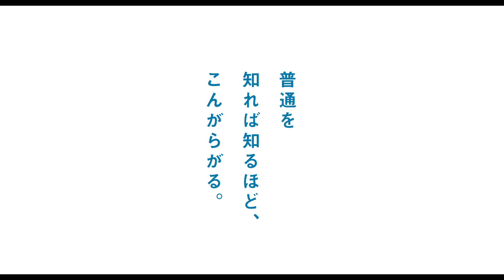『まともじゃないのは君も一緒』本予告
成田凌と清原果耶がW主演を務める映画『まともじゃないのは君も一緒』に小泉孝太郎と泉里香の出演が決定し、本ポスターと予告映像が公開された。

■公開情報
『まともじゃないのは君も一緒』
2021年3月19日（金）全国公開
出演：成田凌、清原果耶、小泉孝太郎、泉里香
監督：前田弘二
脚本：高田亮
プロデューサー：小池賢太郎、根岸洋之
配給：エイベックス・ピクチャーズ
製作：「まともじゃないのは君も一緒」製作委員会
共同幹事：エイベックス・ピクチャーズ　ハピネット
企画製作プロダクション：ジョーカーフィルムズ、マッチポイント
(c)2020「まともじゃないのは君も一緒」製作委員会